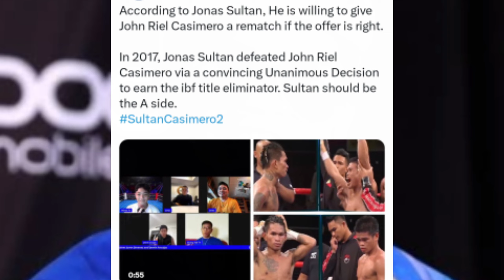Hamon ni Sultan Kay Casimero sa 122 Rematch Sinagot na, Astrolabio vs Kaikanha Update!